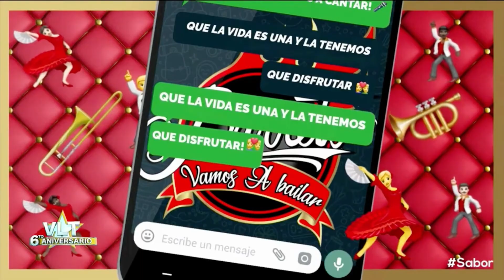Vamos a bailar Viva La Tarde Barreto El Show 17 Julio 2020